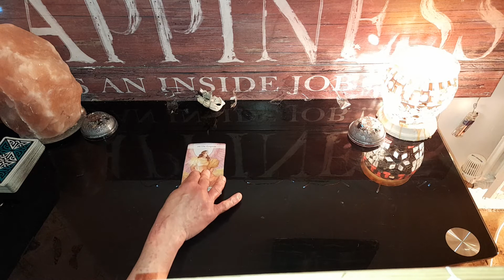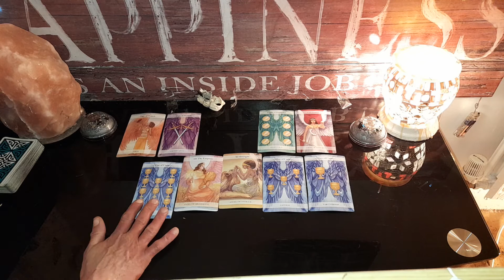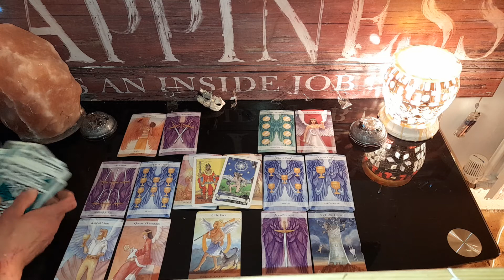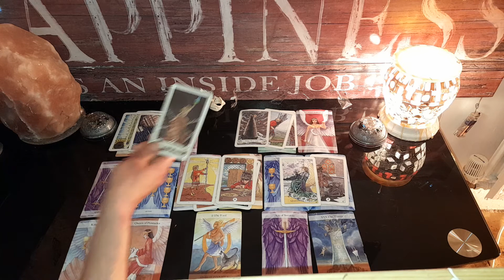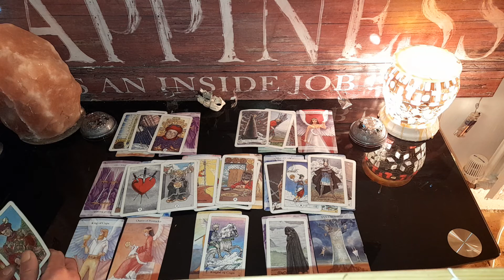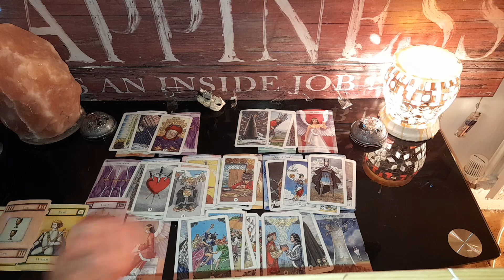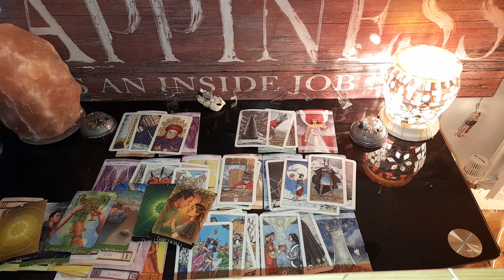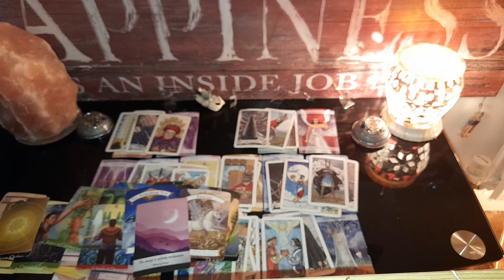Aquarius ♒️ - Deep uncertainty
My readings are intuitive tarot readings for your sun and moon rising signs, I use the tarot as a channel You v Them March 2021 Intuitive tarot reading